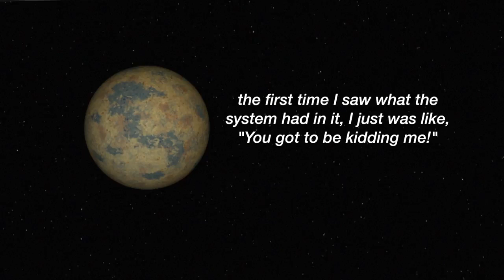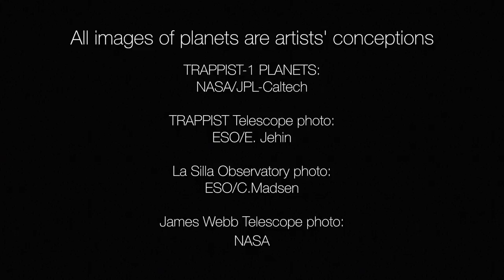NASA & TRAPPIST - 1 : Scoperta di 7 nuovi pianeti simili alla terra dove c'è vita - Official 2017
Nuovo Sistema solare a 40 anni luce dalla terra
اكتشاف كواكب جديدة تشبه الأرض
descubrimiento de 7 nuevos planetas similares a la Tierra
наса 7 новых планет, похожих на Землю
7个新发现的行星类似地球 美国航空航天局
NASAは地球に似た7新しい惑星を発見しました
NASA va descobrir set nous planetes similars a la Terra
اكتشاف كواكب جديدة وكالة ناسا